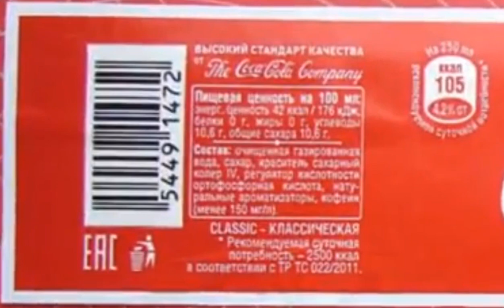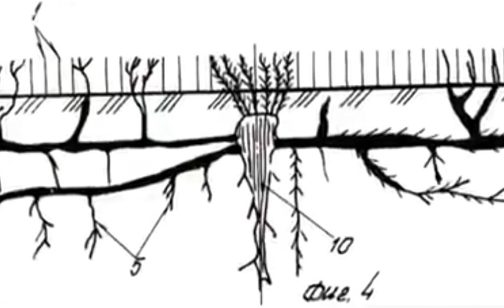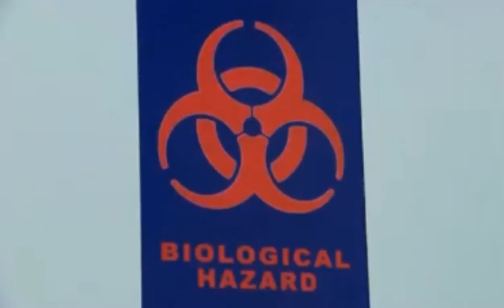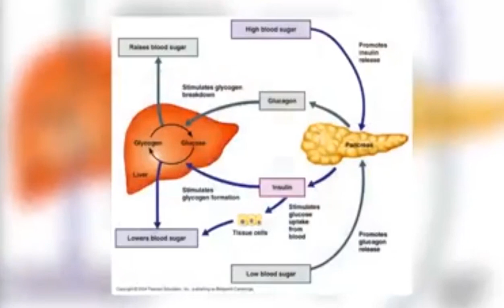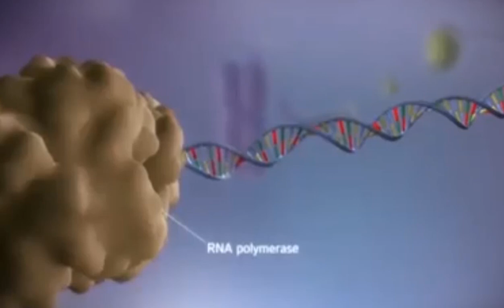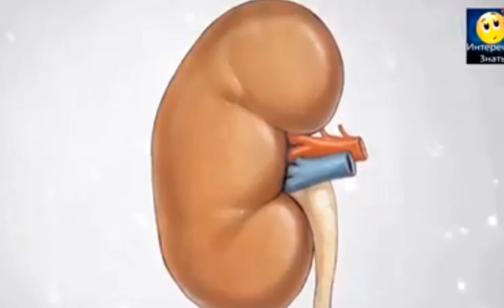ის, რაც არ იცოდით!